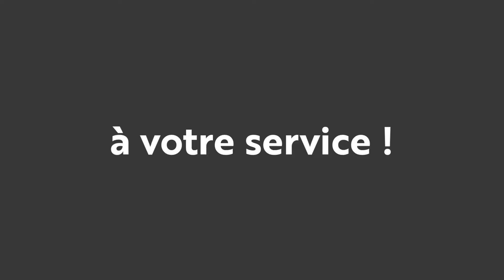Flash Marchés : les avis des Experts Milleis | 16/10/24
Chaque semaine, l'équipe de Jean-Patrice Prudhomme, Directeur Produits et Solutions chez Milleis Banque Privée, vous propose un résumé des actualités des marchés financiers.